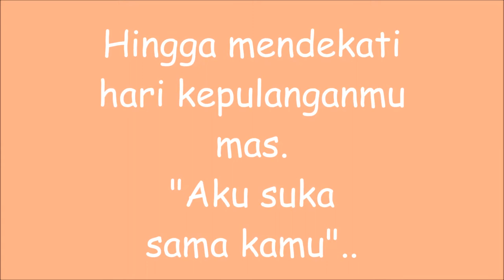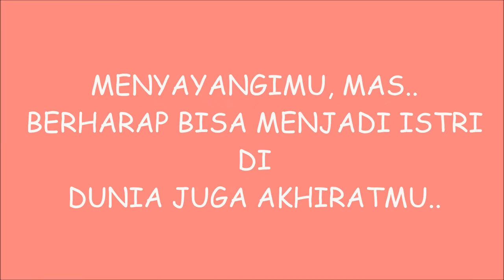BUAT MAS RIZQI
Video ini untukmu, mas Dwi Septiawan Habibi Rizqi :)